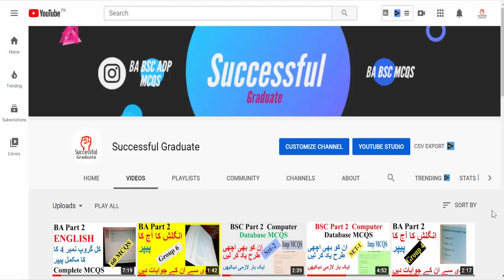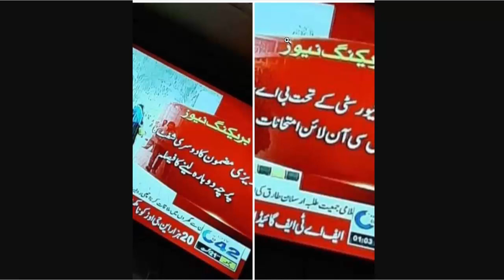BA Part 2 | English | Cancel Paper? | Paper Again? | Emails Check Karay? | Info | PU Happy | Group 2